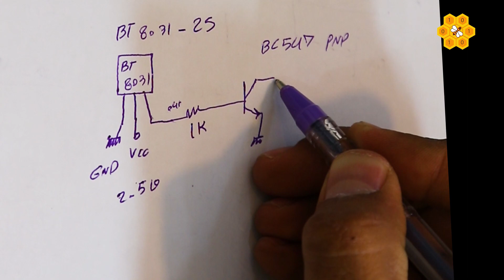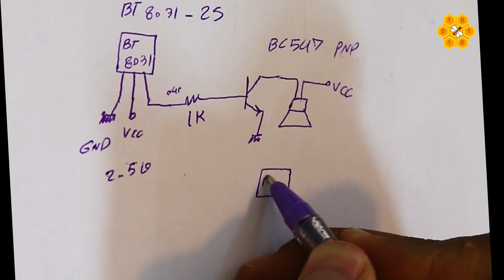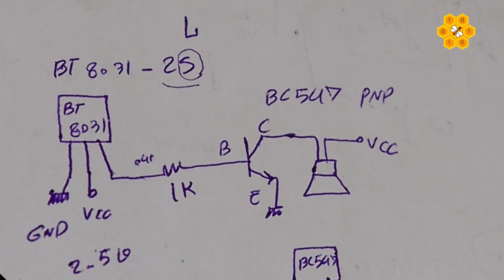مدار آهنگ دینگ دانگ با سه تا قطعه 😇| How to make musical IC with BT8031-2S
آی سی
bt8031
  ملودی های کوتاه رو تولید میکنه که تنوع متفاوت دارد. ادامه نام ای سی عدد نوشته شده که نوع آهنگ رو مشخص میکنه . مثلا
bt8031-2s
صدای دینگ دانگ رو تولید میکند و بعد از عدد 2 حرف
s
یا
L
 میاد که اولی یعنی single  و ملودی بعد از یکبار پخش شدن استپ میشه تا دوباره تغذیه آی سی قطع و وصل شود
اما دومی یعنی LOOP  که یعنی اهنگ تا زمان برقرار تغذیه مدام پخش میشود و تکرار میگردد.

English:
The IC BT8031 produces short melodies with different variations. The name of the IC is followed by a number that indicates the type of melody it produces. For example, BT8031-2S produces a ding-dong sound, and after the number 2, the letter "S" or "L" appears. "S" means single, and the melody stops after playing once until the IC is disconnected from and reconnected to the power source. On the other hand, "L" means loop, and the melody continuously plays and repeats as long as the power supply is connected.

Arabic:
تنتج آي سي BT8031 أنغامًا قصيرة متنوعة. يتبع اسم الآي سي رقم يشير إلى نوع اللحن الذي ينتجه. على سبيل المثال، ينتج BT8031-2S صوتاً دينغ دونغ، وبعد الرقم 2 تظهر الحرف "S" أو "L". "S" تعني أحادي، ويتوقف اللحن بعد العزف مرة واحدة حتى يتم فصل الآي سي عن مصدر الطاقة وإعادة توصيله. بينما "L" تعني حلقة، ويتم استمرار اللحن في العزف والتكرار طالما تم توصيل مصدر الطاقة.

Chinese (Simplified):
IC BT8031产生不同变化的短旋律。 IC的名称后面跟着一个数字，指示它产生的旋律类型。 例如，BT8031-2S产生丁冬声音，在数字2之后会出现字母"S"或"L"。 "S"表示单个旋律，在播放一次后停止，直到将IC断开并重新连接到电源。 另一方面，"L"表示循环，旋律在电源连接的情况下持续播放和重复。

Japanese:
IC BT8031は、さまざまなバリエーションの短いメロディを生成します。 ICの名前には、生成されるメロディのタイプを示す番号が続きます。 たとえば、BT8031-2Sはチャイムの音を生成し、数字2の後に「S」または「L」という文字が表示されます。 「S」はシングルを意味し、メロディは1回再生されると、ICを電源から切断し、再度接続するまで停止します。 一方、「L」はループを意味し、電源が接続されている限りメロディが継続的に再生され、繰り返されます。

Dutch:
De IC BT8031 produceert korte melodietjes met verschillende variaties. De naam van de IC wordt gevolgd door een nummer dat het type melodie aangeeft dat het produceert. BT8031-2S produceert bijvoorbeeld een ding-dong-geluid en na het nummer 2 verschijnt de letter "S" of "L". "S" betekent enkelvoudig en de melodie stopt na één keer afspelen totdat de IC wordt losgekoppeld van en opnieuw wordt aangesloten op de stroombron. Aan de andere kant betekent "L" loop, en de melodie speelt continu en herhaalt zolang de stroomtoevoer is aangesloten.